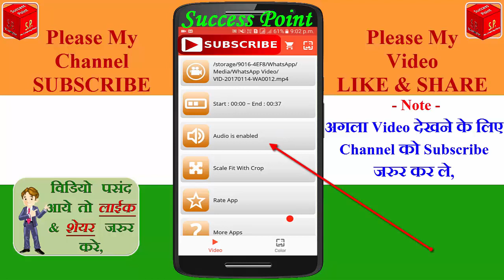#2019 में तबाही मचाने वाली Video पुरे तन बदन में आग लग जायेगी | दुनिया तड़प रही है इसे जानने के लिए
पूरी दुनिया तड़प रही है इस Video को देखने के लिए
set wallpapar live video app
android mobile wallpaper app 2019
How to use Video live wallpaper app in hindi
Video live wallpaper app

Agar aapka koi saval ya sujav ho to video k niche comment kar sakte hai.,

Hello Friends " i am Deepak saini " Friends humare youtube channel "SUCCESS POINT'' par aap sabhi ka most welcome